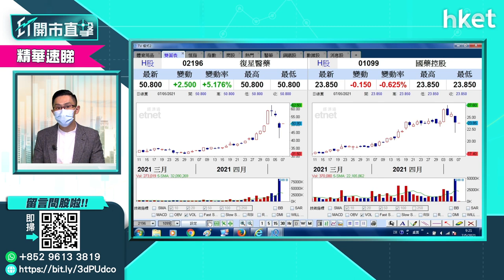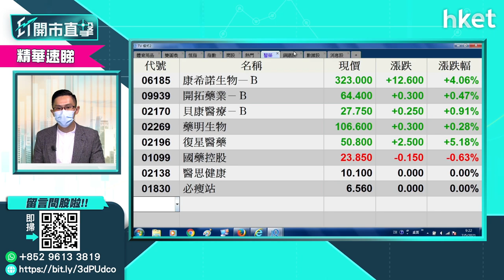【ET開市直擊】（精華）疫苗股大上大落 有貨點算好?（2021年5月7日）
美國政府公布將放棄新冠疫苗的專利，拖累本港上市的疫苗股一度急跌，仍持貨應如何部署? 中薇證券研究部董事黃偉豪為你分析。